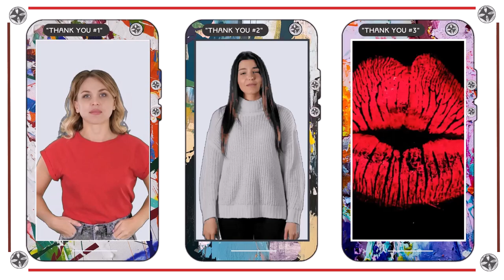"Thank You #1 #2 #3" - A UnaVideo -Tritokreuz Trilogy of Vertical Video Frame Surround Designs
A video trilogy exploring the possibility of adding a short video to a web page that will sdisplay after a visitor to one of my web sites leaves it.

Each of the three is set in its own Vertical Video Frame Surround - with the title and number and tritokreuz icon being common to all.

I'm releasing this as "Mimicalism Invited" - which means you're invited to use all or part of this video and the concept to make your own web assets - on the understanding that you will include an active hyperlink back

The individual vertical videos can be seen at:-

Mimicalsim Invited is my take on on Creative Commons.  It means you're welcome to use the video "as is" or parts thereof - and the concept - to make your own web assets (aka "derivatives") on the understanding that you'll add an active hyperlink back